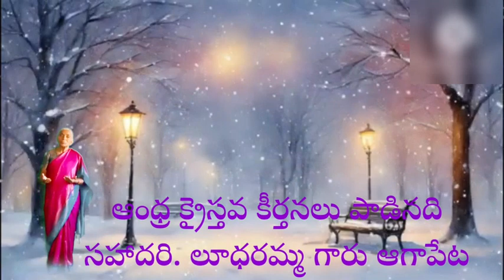ఆంధ్ర క్రైస్తవ కీర్తనలు పాడినవారు Sr. లూధరమ్మ ఆగాపేట